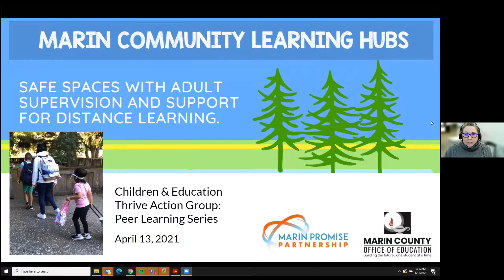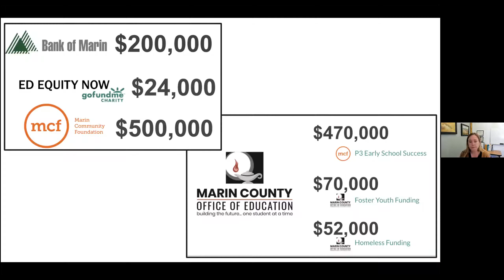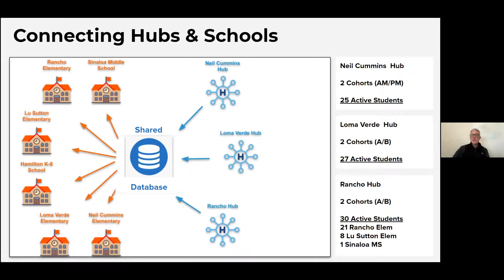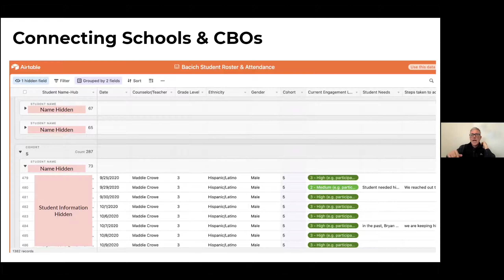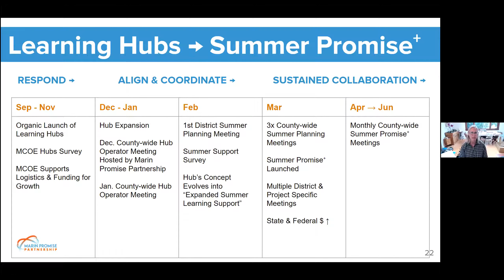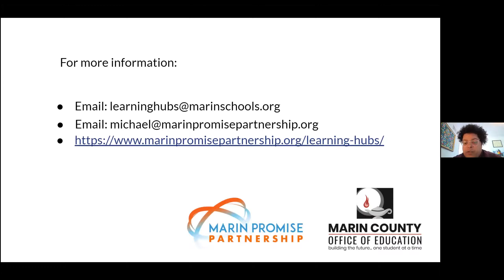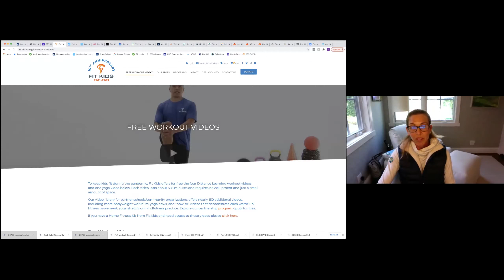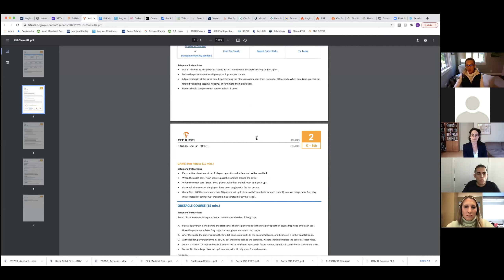Student-Focused Partnerships: Thrive Children & Education Peer Learning Series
Student-Focused Partnerships: Strengthening Communications Among Schools, Out-of-School-Time Providers and Families

Thrive Children & Education Peer Learning Series meets monthly to feature speakers and facilitated dialogue with a focus on mitigating learning loss through a multitude of nonprofit activities, ranging from learning hubs to summer programs.

This event highlighted best practices in supporting students through positive communication between providers and schools. We also heard from the Learning Hub network of Marin Promise Partnership as well as a local school-hub partnership, and San Mateo County Superintendent Nancy Magee, who spoke on strengthening this critical relationship to benefit our youth.

We concluded with a special demonstration from local provider Fit Kids, which is offering Learning Hubs a free add-on program to keep their students moving.

This series is made possible through the generous support of the Chan Zuckerberg Initiative.

Partners: Community Equity Collaborative; County of San Mateo; InPlay; Offices of Supervisors Carole Groom and Dave Pine; San Mateo County Office of Education; Stanford Haas Center for Public Service.